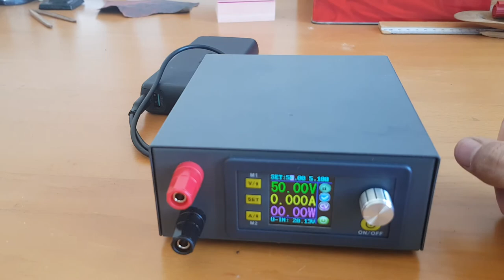USB PD for TS100 soldering iron, DPS5005 power supply and power drill